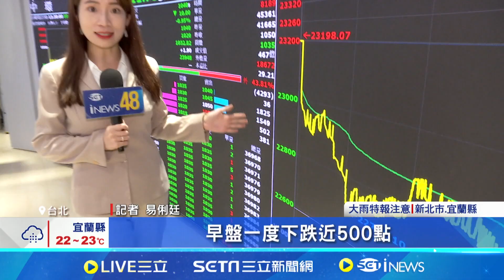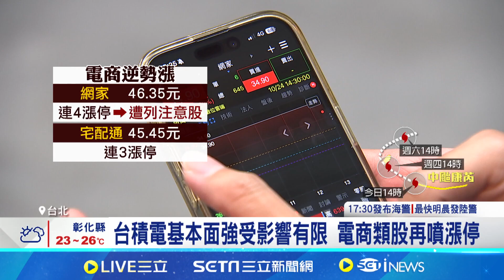川普言論害權值股帶頭摔 台股盤中跌近500點｜94要賺錢